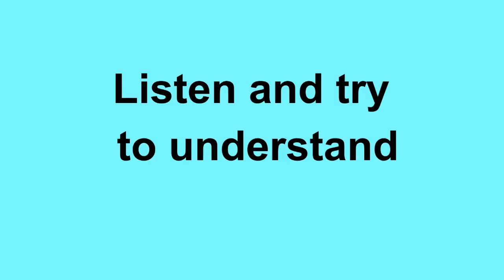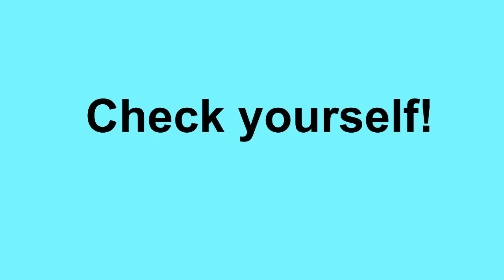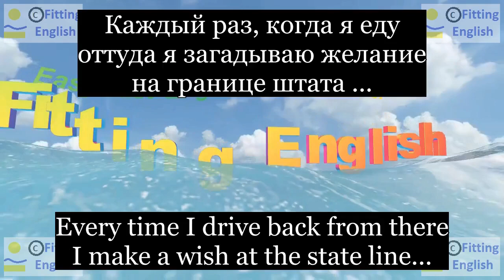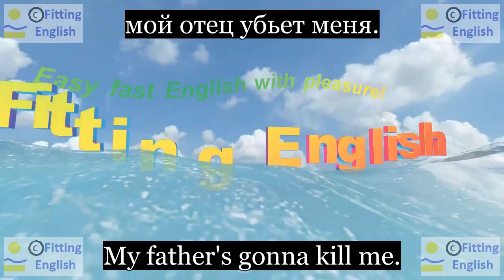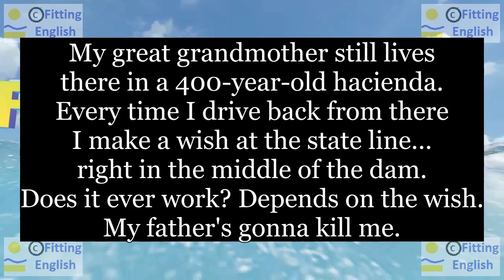Lesson057 Study English through film FOOLS RUSH IN on 10chnl RU Fitting English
My great grandmother still lives there in a 400-year-old hacienda.
Моя прабабушка до сих пор живет там в 400-летнем имении.
Every time I drive back from there I make a wish at the state line...
Каждый раз, когда я еду оттуда я загадываю желание на границе штата ...
right in the middle of the dam.
прямо на середине плотины.
Does it ever work? Depends on the wish.
и это когда-нибудь работает?  Зависит от желания.
My father's gonna kill me.
мой отец убьет меня.
НОВЫЕ СЛОВА С ИХ ПЕРЕВОДОМ:
drive(drove,driven) водить
wish желание
state штат
line граница
middle середина
dam дамба
depend on зависеть от